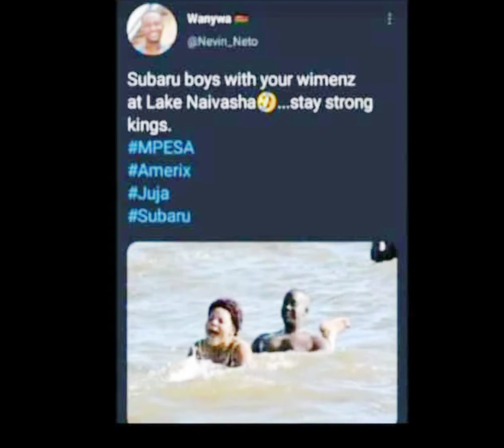Meme video 2021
This video shows the latest funny memes 2021 together combined by latest twitter memes.